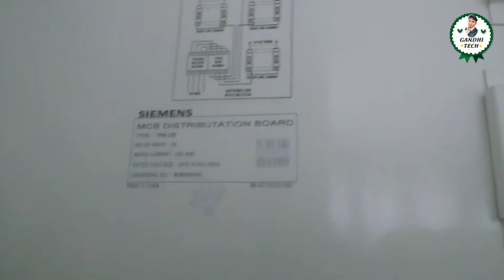building light fitting/flat light fittings/underground light fitting kaise kare/Lightfitting wiring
underground light fitting /light fitting / cassing battan fittings/# building light fitting
Gandhi tech.

Hello Friends
Mera Name Er.Banai Singh Gandhi h.aur aapka mera channel "GANDHI TECH" m aapka bahut suwagat krta hu.

Hey Guys___
___________LIKE_______SHARE ___.
______________SUBSCRIBE😊😉_______

हेलो दोस्तों इस वीडियो मैंने building में  light fitting kaise करते हैं। इस वीडियो में यह ही सिखाया है। full information and full details!!!
इस वीडियो में मैंने यही बताया है,और इसकी अच्छे से जानकारी दी। और अच्छे से समझाने की कोशिश की है।और इसकी मैने अच्छे से जानकारी दी।